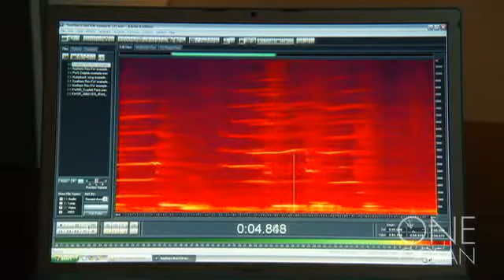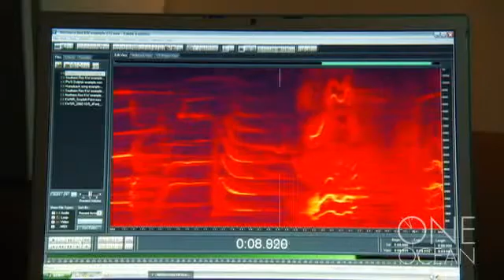Whale Songs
Researcher John Ford describes his studies of sounds made by killer whales.